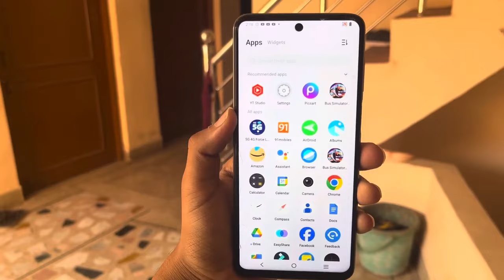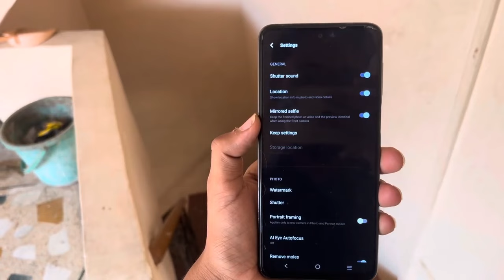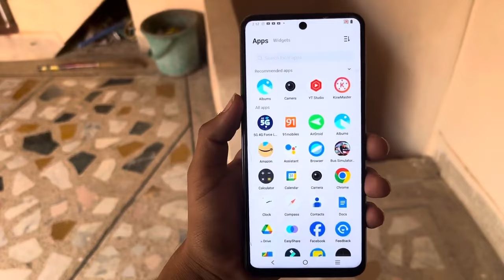vivo y200 ki camera setting thik kaise kare || Vivo y200 5g camera setting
hello friends ajj ki ish video me ham apko bataege ki vivo y200 ki camera setting kaise kare to friends video ko pura dekhe or video like Kar de or channel subscribe Kar de

vivo y200 camera setting
vivo y200 5g ki camera setting thik kaise kare
vivo y200 camera problem
vivo y200 camera setting restore default
how to solve camera problem Vivo y200
vivo y200 5g camera setting reset kaise kare